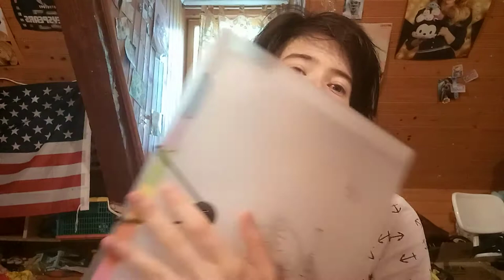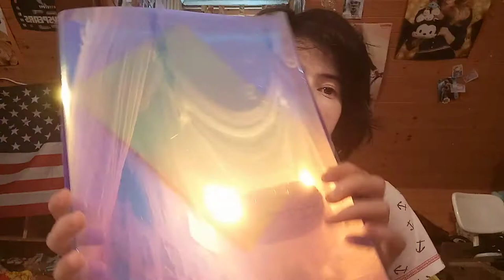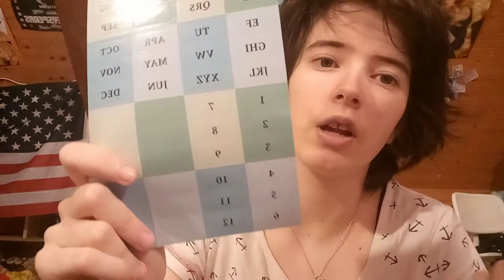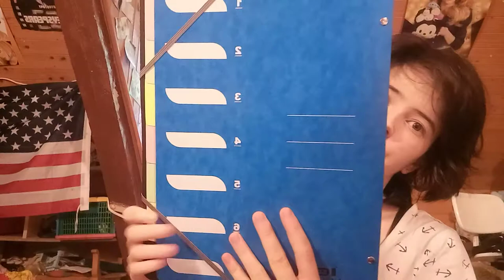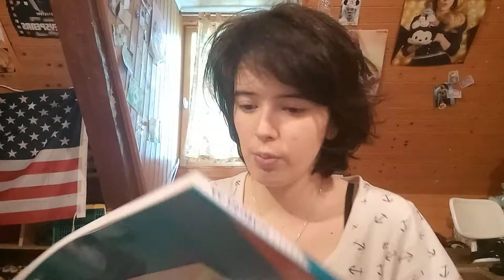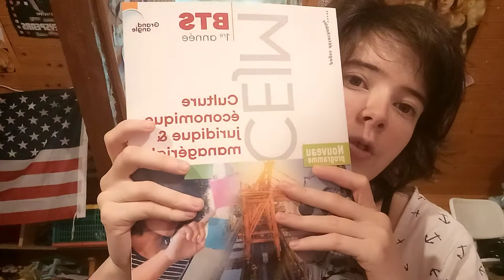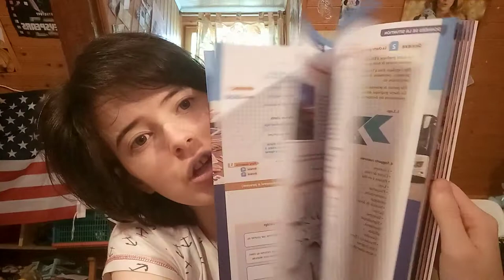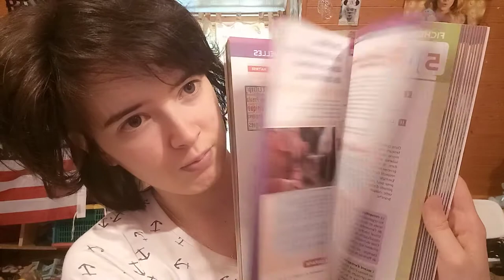Fournitures Scolaires 2021-2022 📚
Cette vidéo a était tourné le 24 août 2021

je suis actif sur tiktok
Pseudo: miss_music_du15